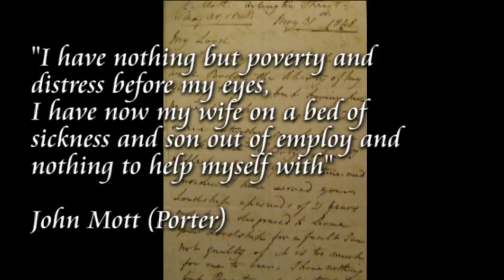Hatfield House - A Victorian Kitchen: The Porter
John Mott (Porter) played by Joe Cronin

These videos are from our inactive touch screens in the Victorian Kitchen at Hatfield House.